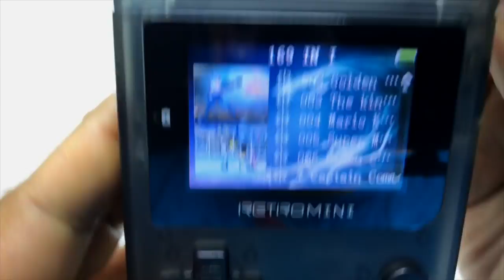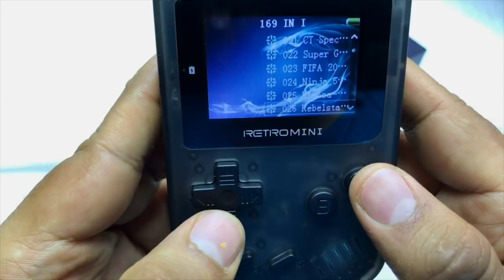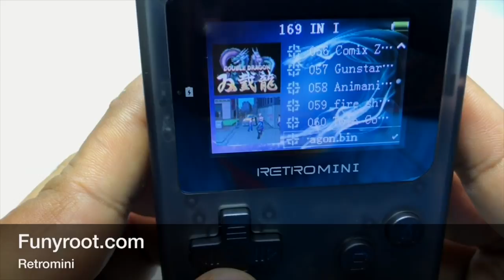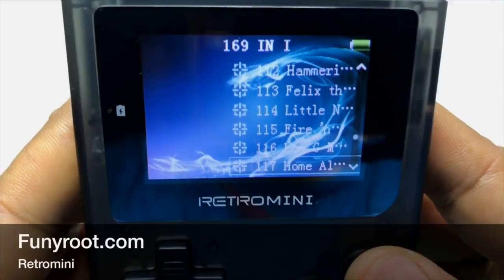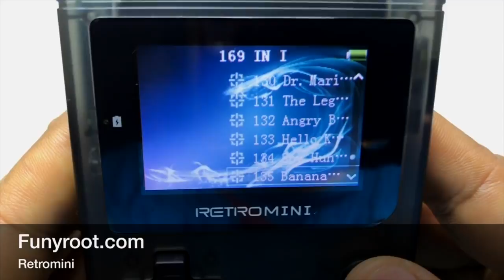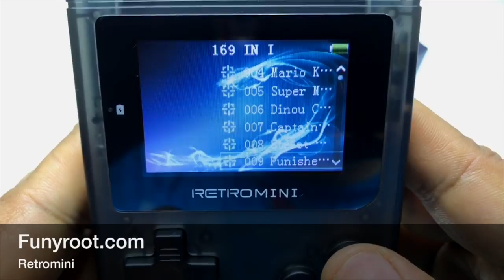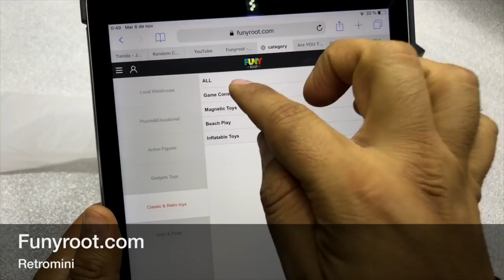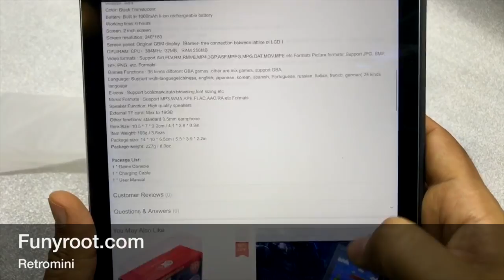funyroot RETROMINI unboxing Reseña ★ juegos juguetes y coleccionables ★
revision del RETROMINI multiconsola

incluye :
1 * Game Console
1 * Charging Cable
1 * User Manual